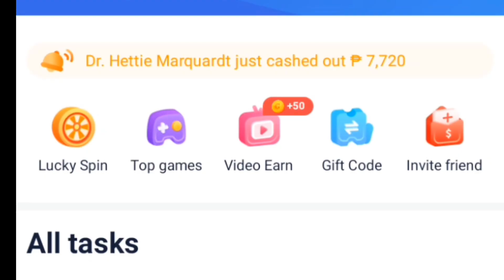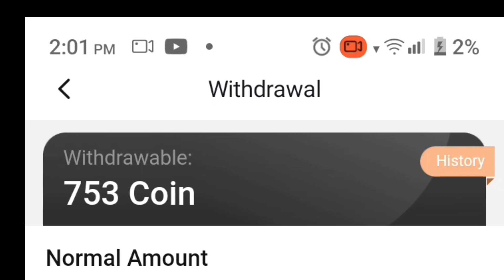THE REASON WHY YOU SHOULD START TO LEARN BENEDETTA! THE HIGH SUSTAIN KILLER! | BENEDETTA GAMEPLAY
Bundle of rewards awaits you!

this is where I buy no. 1 affordable diamonds. you can compare it with other recharge site.

Download and get free epic skin!

Full Item and emblem setup
🗡️Item:
Boots ( Depends)
Endless battle
Thunder belt
Malefic Roar

🛡️emblem
Custom Assassin emblem
Rupture
Weapon master
Lethal ignition

Petrify Benedetta tutorial
benedetta petrify
Buffed bebedetta new damage build
buffed benedetta
benedetta tutorial
mlbb
Mlbb
Benedetta
KuLapOo
mobile legends benedetta trailerk
Benedetta hyper
Benedetta roam
Benedetta core tutorial
Benedetta hyper
Benedetta season 21 new buildsk
Benedetta combo
Benedetta top 1 globalization
Ju mix Vs top 1 globap Benedetta
Top 1 global trashtalkee Benedetta
Top 1 global Benedetta challenge med
Benedetta flicker tricK combo tutorials
Benedetta Battle spell
Benedetta rotation
Top global Benedettaher
Benedetta offlane emblem
Benedetta high and dry
Blade of heptane ask
benedetta moonblade